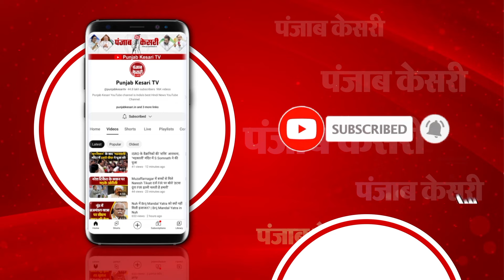Jhansi में NGT ने दस हजार मकानों को तोड़ने का दिया आदेश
Jhansi NGT JDAOffice Demonstration झांसी में NGT ने दस हजार मकानों को तोड़ने का आदेश दिया. मकान तोड़ने को लेकर जेडीए कार्यालय का लोगों ने किया घेराव. लोगों ने हाथों में मोमबत्ती लेकर किया प्रदर्शन.UP UP News